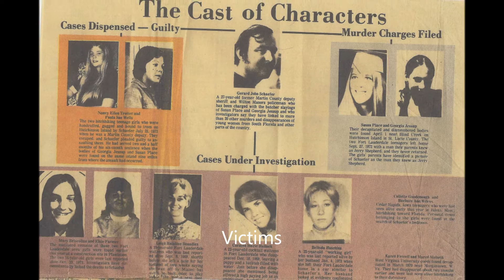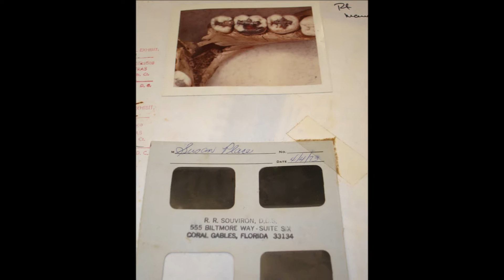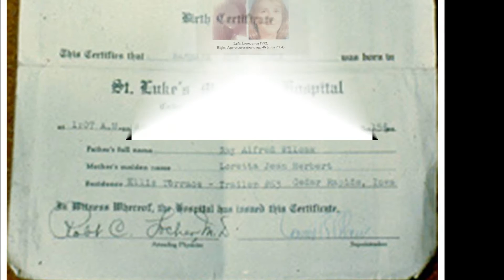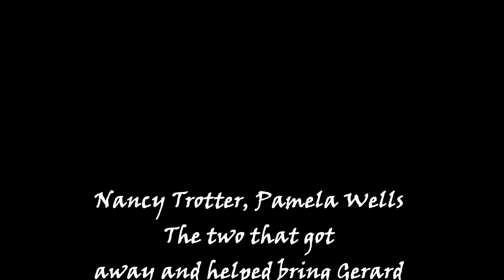For The Girls- The Victims of Gerard Schaefer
This is all that is left of the victims of Gerard Schaefer, my true crime Silent Scream is for them - so they will never be forgotten again